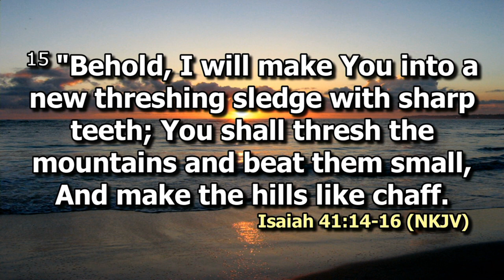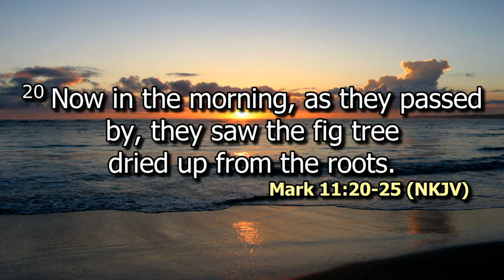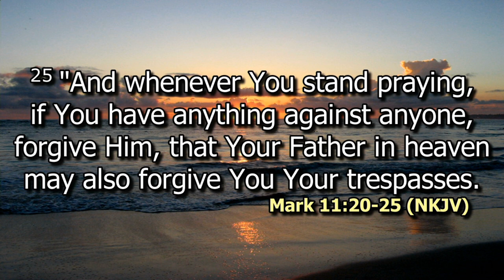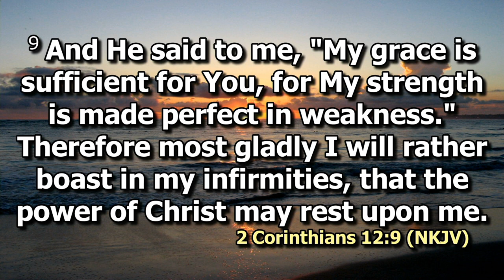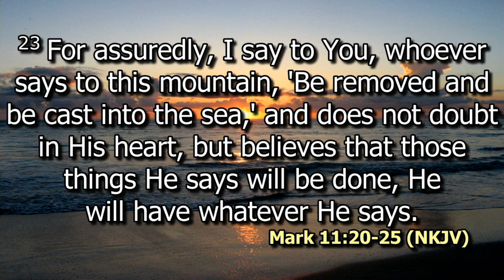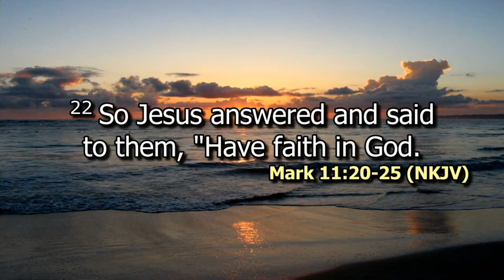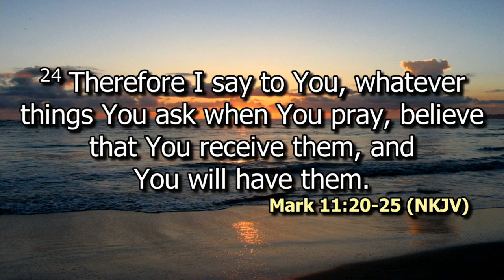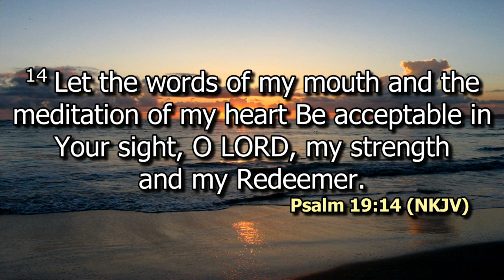Threshing the Mountains | Bishop Dr. Jimmy Kimani | SWC | DCIKZ